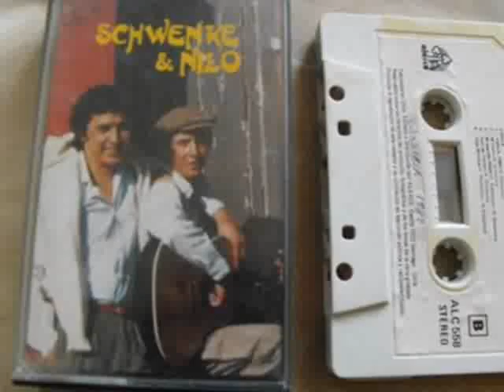Schwenke & Nilo - el canelo